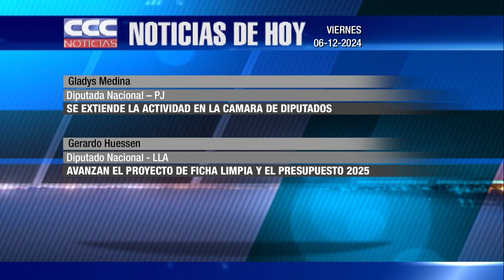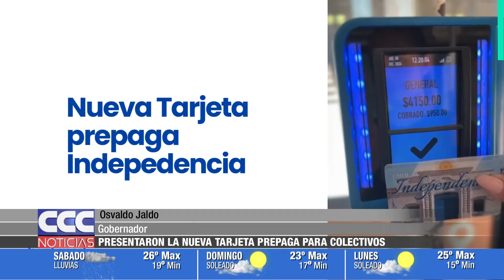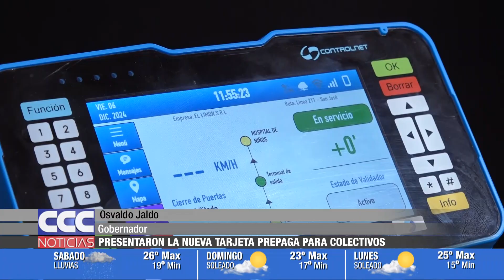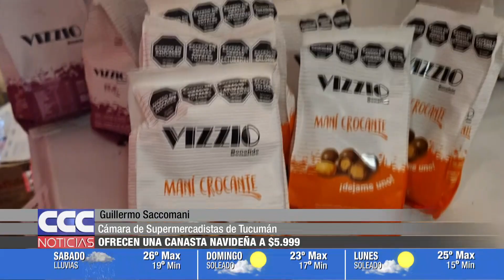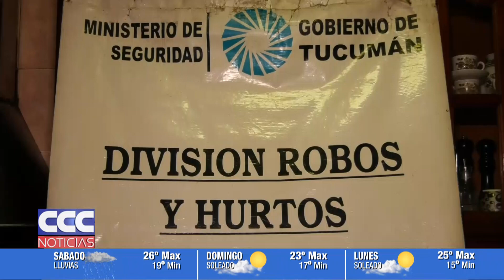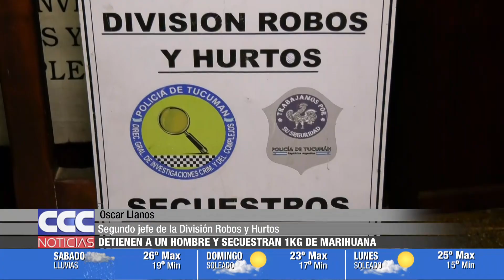CCC NOTICIAS 06 12 2024